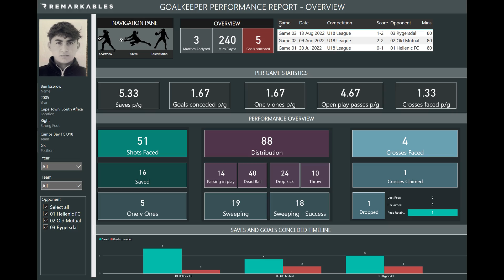Ben Isserow (GK) 2022 Season Highlights | CTTFLA Prem One u18 League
0:00 Start
0:08 Saves
0:39 Passes
2:00 Duels
3:39 Interceptions
3:59 Shots